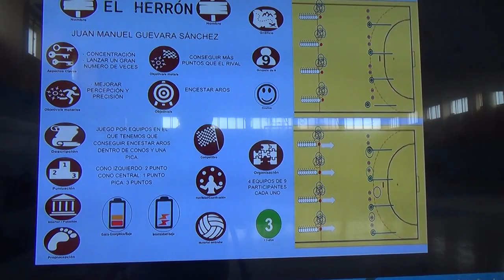El Herrón 4R 00223